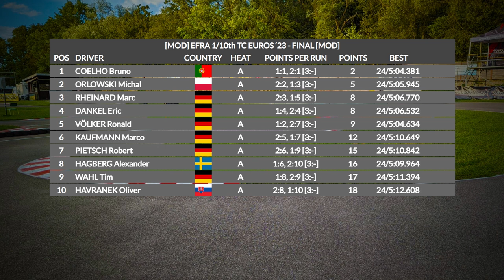A MAIN FINALS // EFRA 1:10th Elec TC Modified Euros Presented by Monaco RC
Here's the 3 A Finals for the Modified Class from the EFRA 1/10th Electric Track Euros 2023

Become an RCTV Hero to support our livestreams and get access to perks: